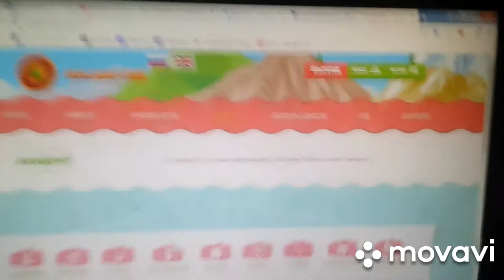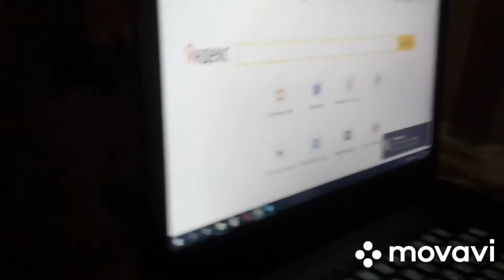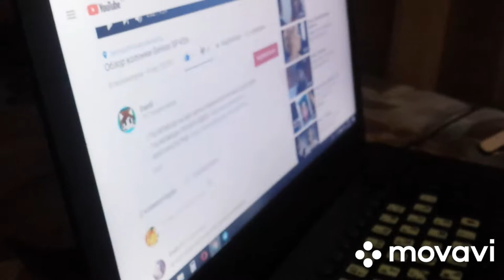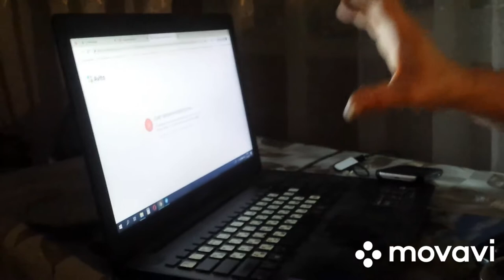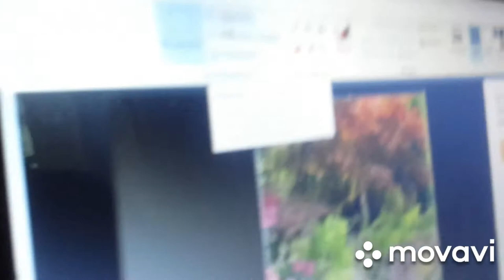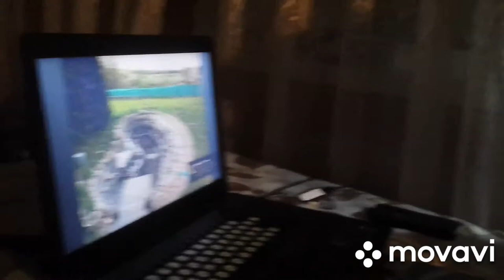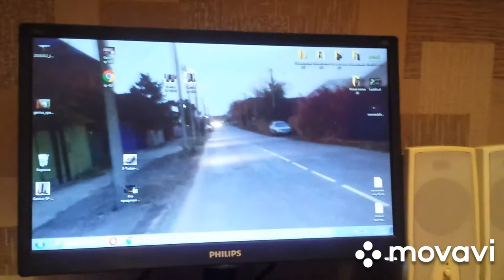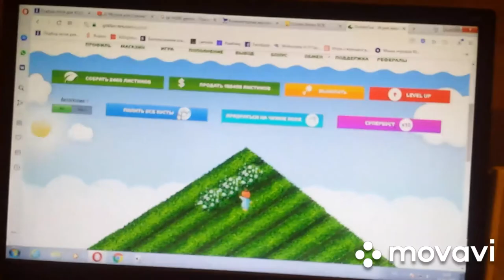МАМА ПРОСИТ МНЕ С КОМПЬЮТЕРА СНИМАТЬ ТЕХНИКУ| РЕАЛЬНОЙ ЖИЗНИ!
Зрители, это мама моя очень хорошая, ну тоже какие у меня недостатки не хватает который я стараюсь снимать видео. Ну меня тут остановила после разговоров на счёт колонок и потом спросила снимай на картинку, может я очень правильно делаю ну мне последнию надо колонки добавить 5 Genius коллекцию и всё!